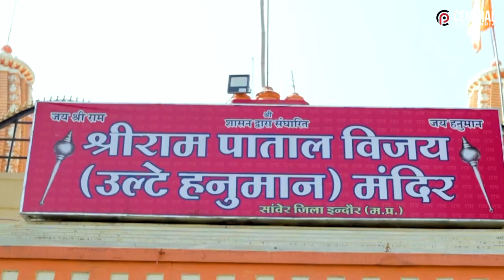Shree Shree Patal Vijay Ulte Hanuman Mandir (श्री श्री पाताल विजय उलटे हनुमान मंदिर)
मंदिर में सिर के बल उल्टे खड़े हैं बजरंगबली, अत्यंत चमत्कारी है यहां स्थापित प्रतिमा

इंदौर शहर से करीब 30 किलोमीटर दूर सांवेर गांव में हनुमान जी का अद्भुत मंदिर है। जहां हनुमान जी सिर के बल उल्टे खड़े हैं। इस प्राचीन मंदिर में स्थापित हनुमान जी की उल्टी प्रतिमा विश्व की इकलौती प्रतिमा है, जो लोगों की आस्था का प्रमुख केंद्र हैं। लोग हनुमान जी की अद्भुत प्रतिमा के दर्शन करने देश भर से आते हैं। मंदिर में हनुमान जी के साथ भगवान श्रीराम, माता सीता, लक्ष्मण और शिव-पार्वती की भी मूर्तियां भी स्थापित है। किवदंतियों के अनुसार मंदिर में यदि कोई व्यक्ति तीन या पांच मंगलवार तक बजंगबली जी के दर्शनों के लिए लगातार आता है, उसके सभी कष्ट दूर हो जाते हैं। साथ ही उसकी सभी मनोकामनाएं भी पूर्ण हो जाती है। यहां मंगलवार को हनुमानजी को चोला चढ़ाने की भी मान्‍यता है। मंदिर में स्थित हनुमान जी की प्रतिमा को अत्यंत चमत्कारी माना जाता है।

सेंट्रल पॉइंट एक यूट्यूब चैनल है जहां आपको मिलेगा तथ्यों के साथ विस्तार से पेश किया गया ऐसा कंटेंट, जिसमें बात होगी राजनीति, इतिहास, संस्कृति, विरासत, सामाजिक सरोकार, कला, ऑफबीट के अलावा और भी बहुत सी चीज़ों पर।

Central Point is a Youtube Channel that brings to you a combination of facts and opinions. You'll find Explainers, Analysis, Views and Features on various topics. You,ll get amazing stories around Politics, People, History, Heritage, Culture, Social Issues, Offbeat,  Events, Alerts, Announcements, Queries, and Research.